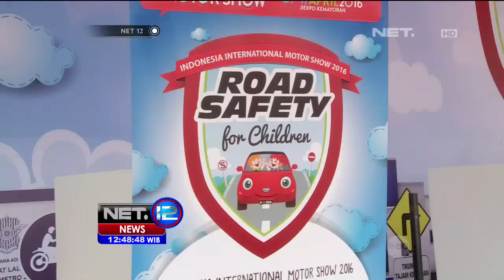Wisata Edukasi Anak di IIMS - NET12